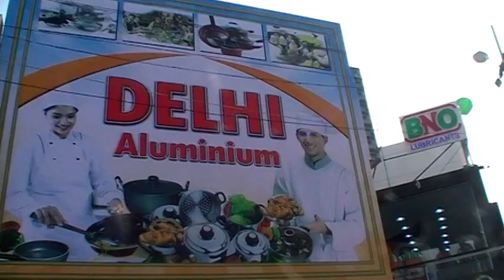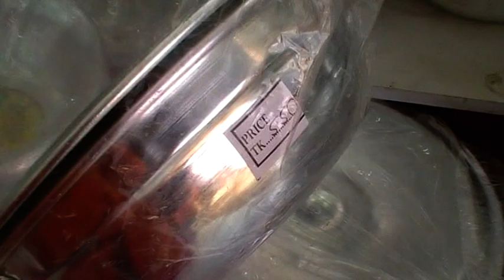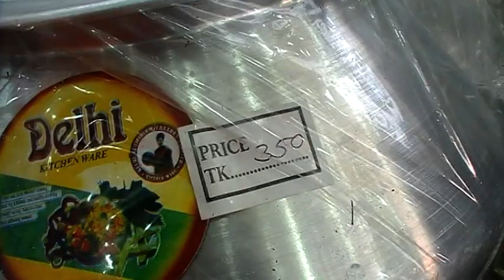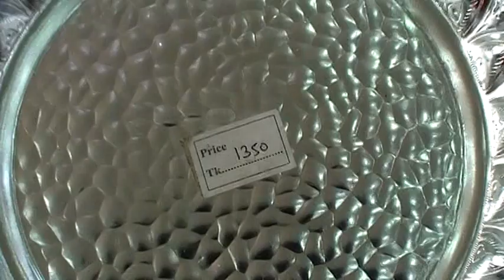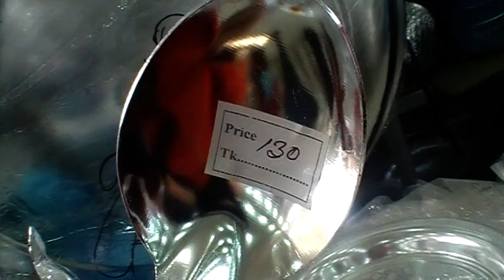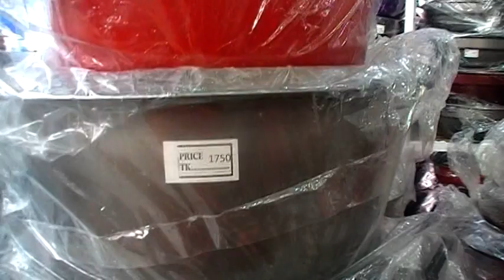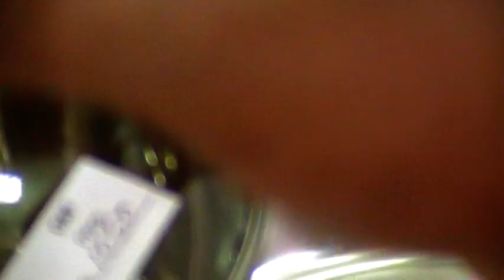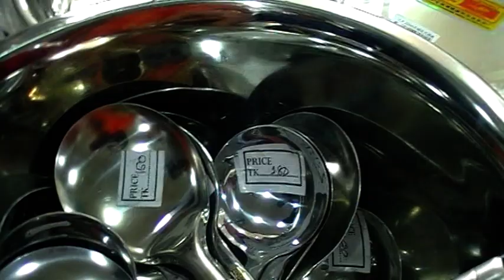দেখুন, বাণিজ্য মেলা ২০১৯ এ Delhi Aluminium প্যাভিলিয়নের Exclusive সব কালেকশন ও দাম।। DITF 2019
Konock Chowdhury